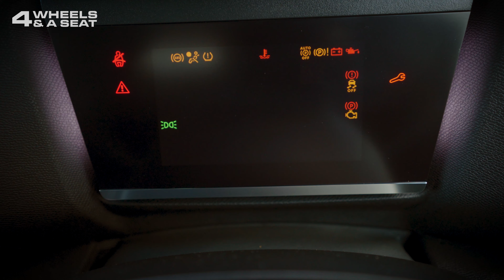The French Do It Differently | 2022 Citroen C4 Review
The Citroen C4 has transformed from a small hatchback to subcompact SUV. How does it size up to the competition?

Reviews of all major car brands and models on the way with new videos released every week.

00:00 Introduction
00:44 Design
01:42 Boot space
01:53 Engine
02:09 Interior
05:45 Back seat
06:29 Driving
09:24 Conclusion